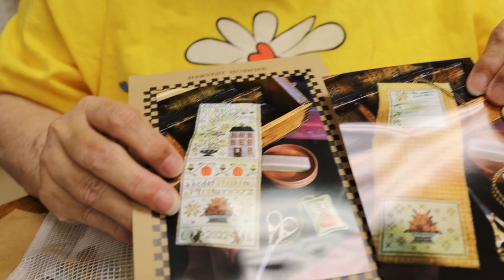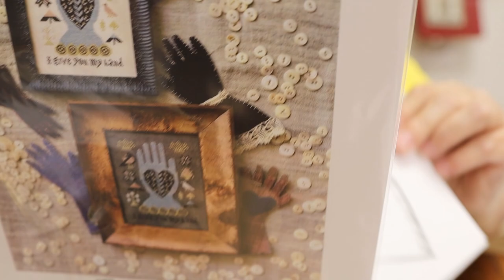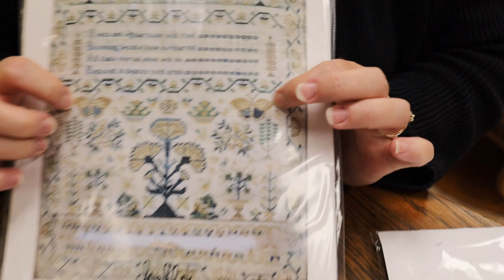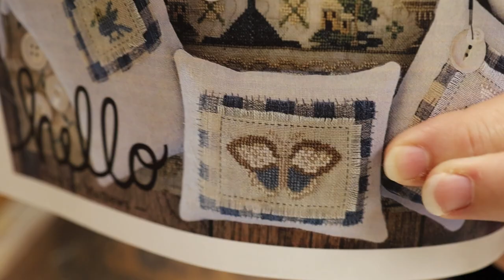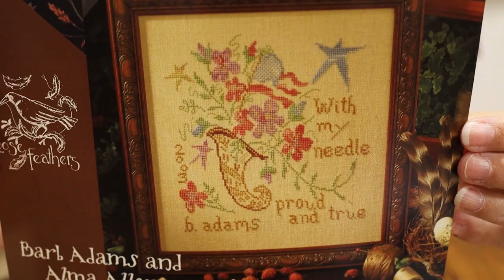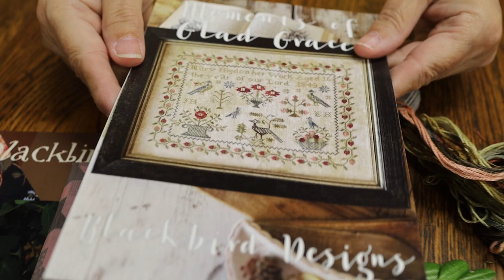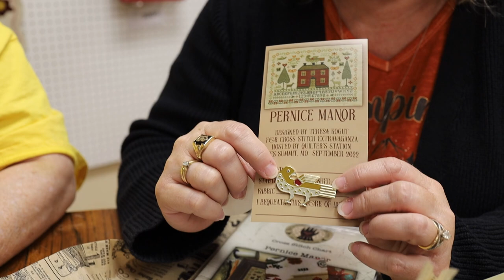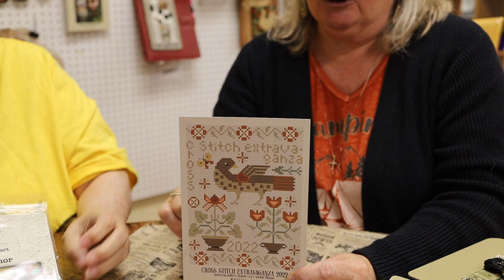Flosstube Nancy and Dawn report back from their Stitching Retreat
Nancy and Dawn got to meet and stitch with Teresa Kogut, Liz Matthews, Kathy Barrick, Lady Dot Creates, Chessie & Me (Linda Lautenschlager) and Alma Allen of Black Bird Designs.
They share all of the projects from each designer they received and show a couple of their starts!